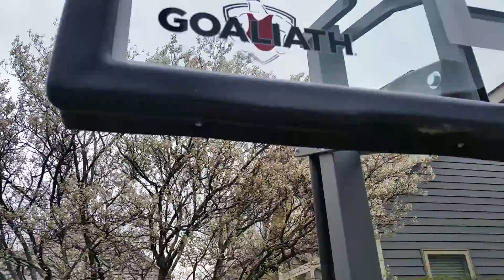Goaliath ~ Adjustable In-Ground Basketball Hoop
An overview of a Goaliath adjustable in-ground basketball hoop.

SERVICE AREA
Chicago to Milwaukee

SERVICES OFFERED
residential & commercial sales, installation, repair, removal, custom work, court line markings, and more.

BRANDS CARRIED
American Eagle Goals
Ironclad Sports
First Team Sports
Porter Athletics
Dominator